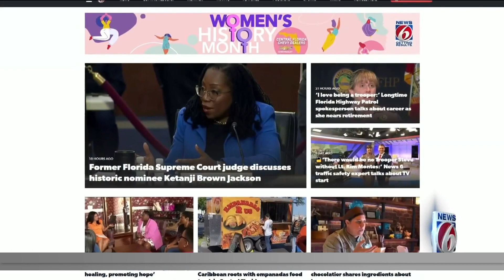Almost a quarter of Orlando homebuyers are female, report says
A new report from Inspection Service Network puts Orlando in the top 20 most female homebuyers in the United States, along with Miami, Tampa.